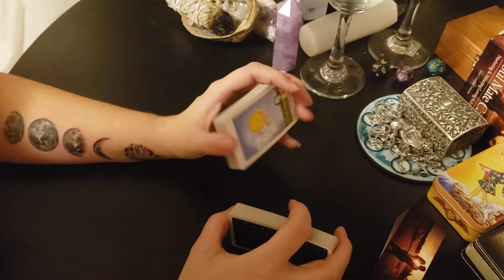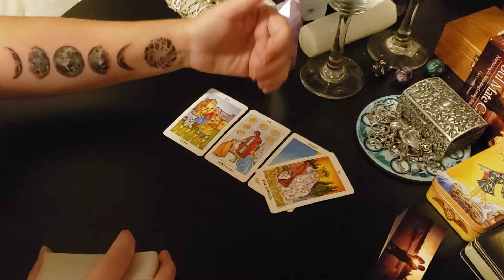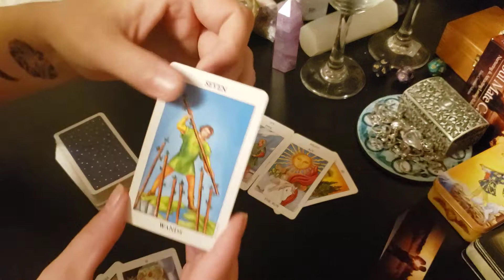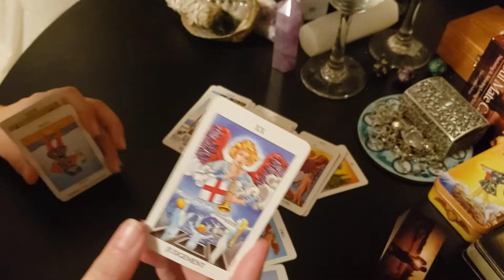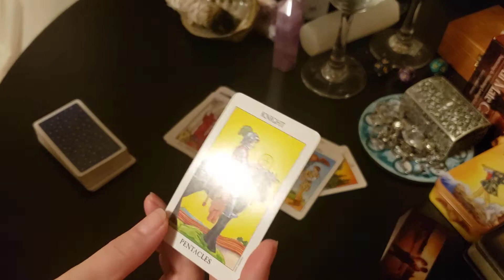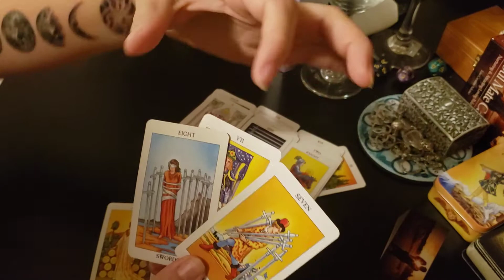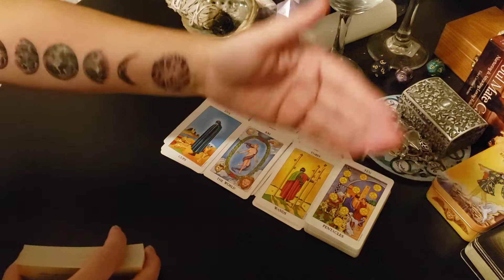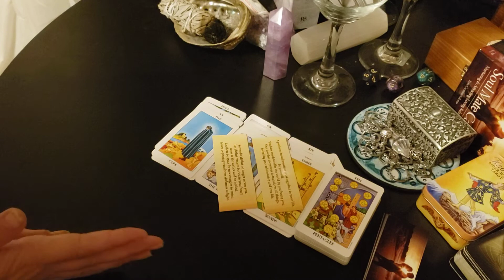Capricorn - Growth needs to be considered in this connection.. Is it you.. or your person?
Hey my friends, I'm pasting a link to a friends channel, to show her support. She's an amazing reader!